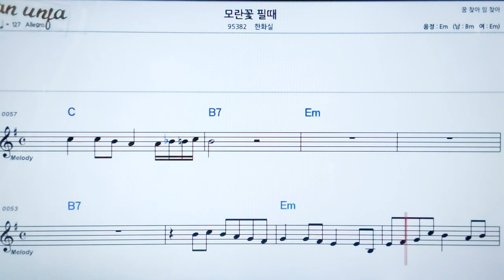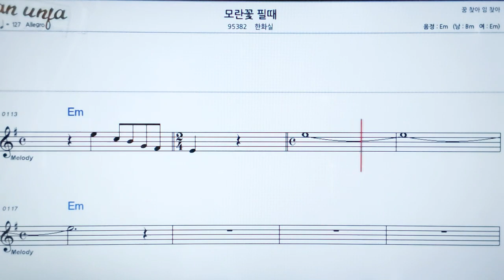모란꽃 필때/한화실👍악보, 노래,기타 코드,가사,Karaoke*카라오케 반주